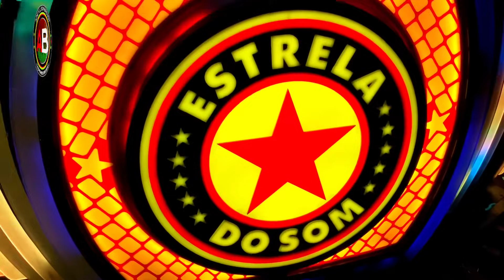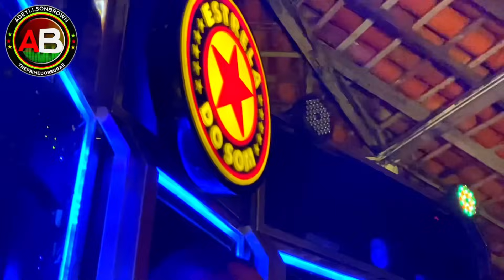ESTRELA DO SOM- SEQUÊNCIA EXCLUSIVA DJ ROGERIO LION